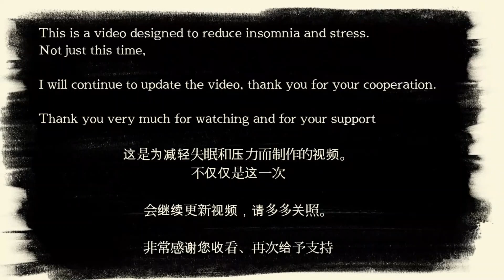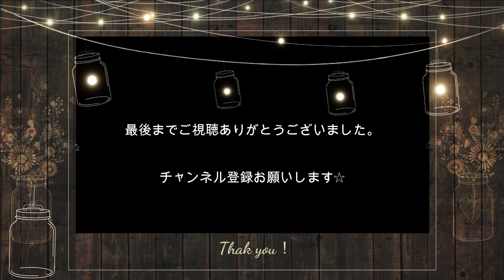ASMR 近距離で優しいオノマトペ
まったく上手にならないオノマトペ(⃔ *`꒳´ * )⃕↝❤︎

🔻おすすめASMR動画♠︎

♠︎本垢チャンネル♠︎

コスメ,メイク,声なし,女性向けにやってます❤︎

の〜んびりしながら更新、たまにレフ写真❤︎

♠︎ZOWAアプリ♠︎
過去の動画やら、黒歴史動画多彩です❤︎